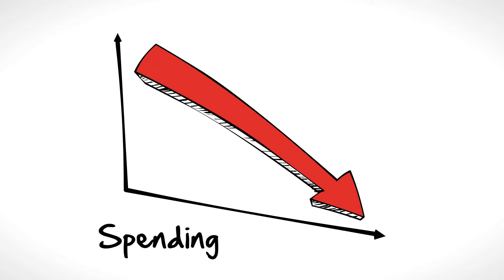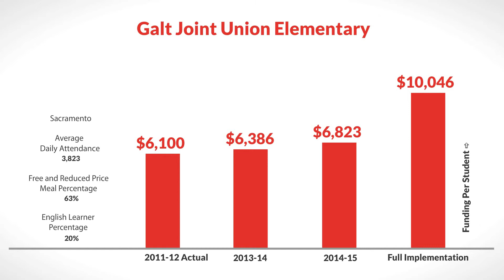LCFF for Galt Joint Union Elementary